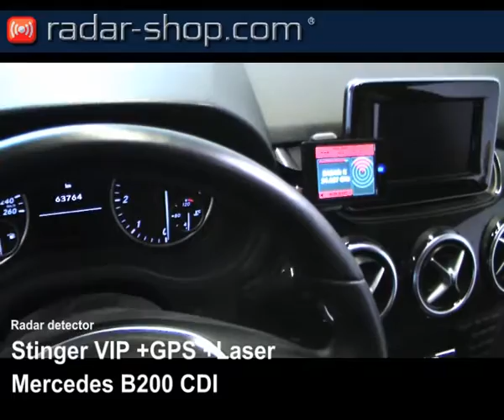Radar detector Video Mercedes B200 CDI